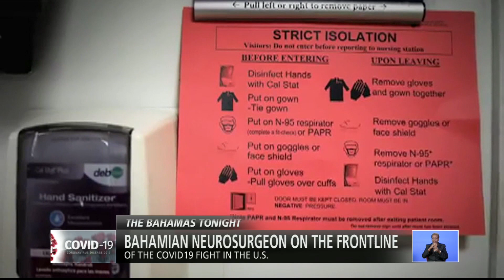BAHAMIAN NEUROSURGEON ON THE FRONTLINE